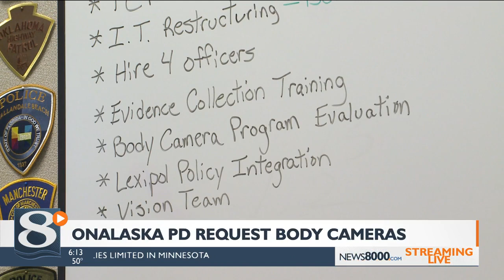In effort to become more transparent Onalaska Police Department requests body cameras in city's 2021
In effort to become more transparent Onalaska Police Department requests body cameras in city's 2021 capital budget